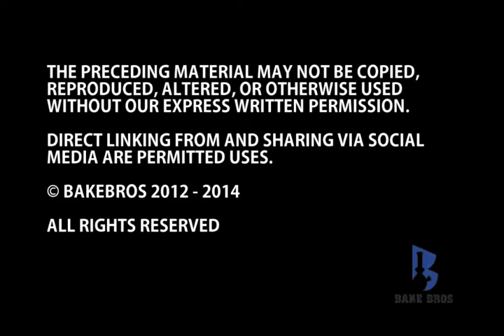Bake Bros 18MM BY 14MM DOWNSTEM 6 ARM 3 5 PINK 12-450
The loudest smoke shop. 18MM BY 14MM DOWNSTEM 6 ARM 3 5 PINK 12-450